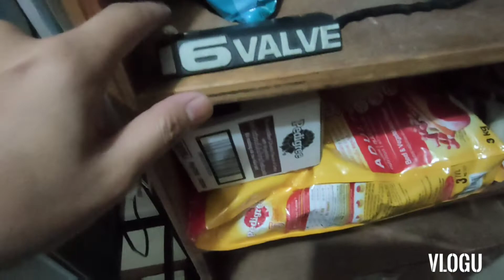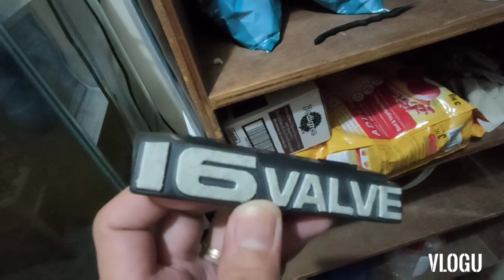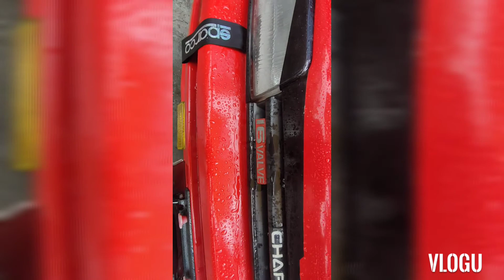diy 16valve emblem repaint for 2slots grill of daihatsu CHARADE